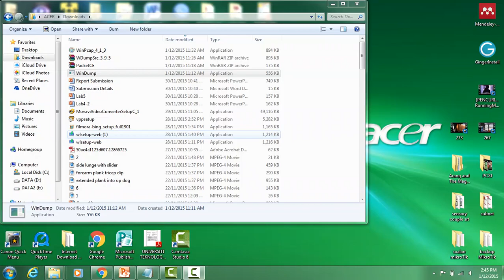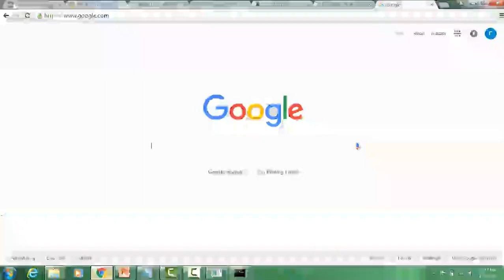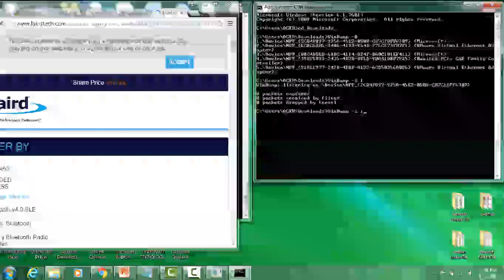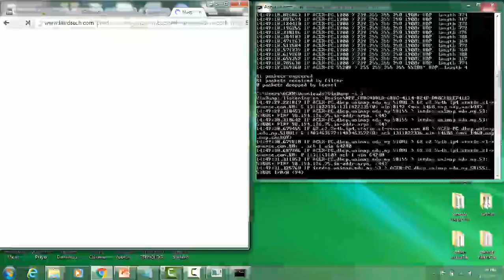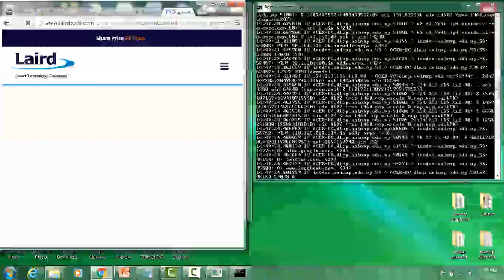mini project packet sniffer windump